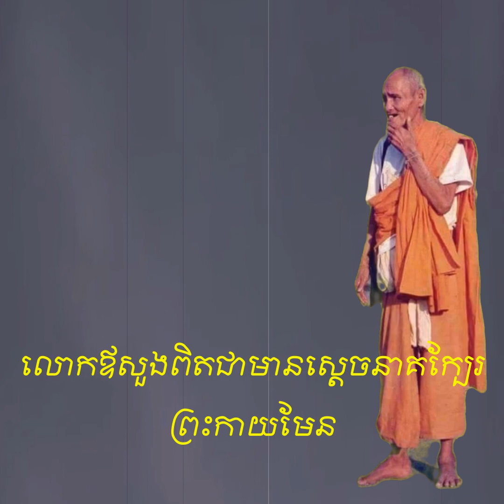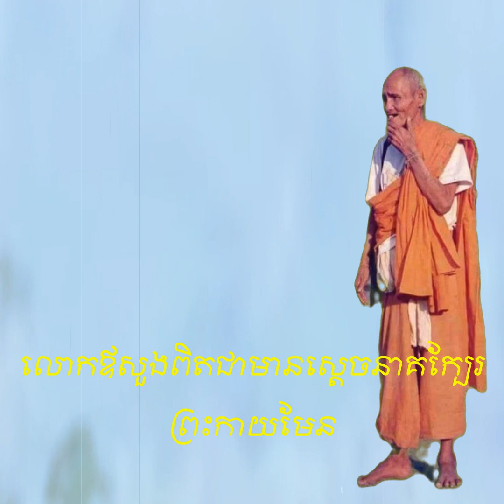លោកឪសួងមានស្ដេចនាគក្បែរព្រះកាយមែន ជានាគរបស់ខ្មែរ មិនមែនរបស់ថៃ